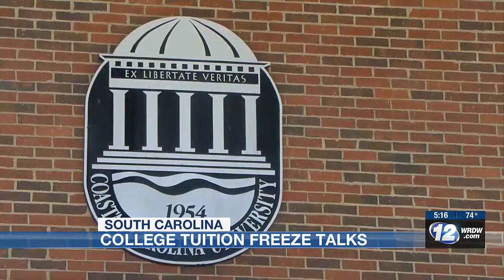S.C. lawmakers discuss philosophy of tuition freezes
Some in South Carolina’s House want to implement another tuition freeze for in-state students. But not everyone is on board.